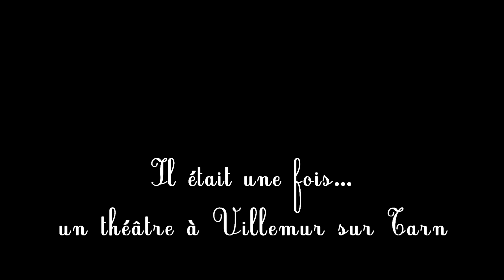Théâtre de Villemur sur Tarn - La Fin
Après X années de bons et loyaux services , démolition du théâtre de Villemur sur Tarn - 31. Nostalgie et souvenirs.